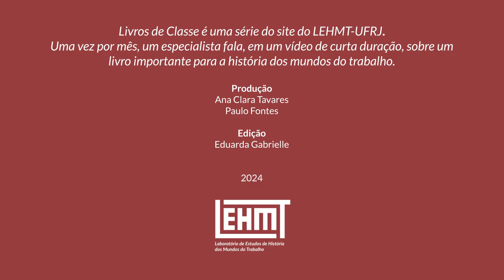Livros de Classe #45: Linhas de montagem, de Antonio Luigi Negro, por Francisco Macedo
Livros de Classe é uma série mensal do portal do LEHMT-UFRJ, na qual um especialista fala sobre um livro importante para a história dos mundos do trabalho e para a sua formação, em um vídeo de curta duração.

Neste episódio, Francisco Macedo, professor do Instituto Federal de Minas Gerais (IFMG), apresenta "Linhas de Montagem: o industrialismo nacional-desenvolvimentista e a sindicalização dos trabalhadores", de Antonio Luigi Negro. Publicado em 2004, o livro é fruto da tese de doutorado do autor, defendida em 1997. A obra aborda a organização e resistência dos operários na indústria automobilística do ABC paulista. Através de uma análise detalhada, Negro explora como a construção das identidades operárias e as lutas de classe moldaram o cenário industrial no país.